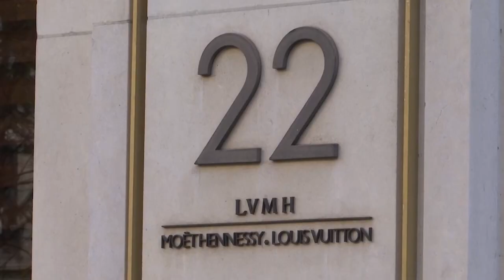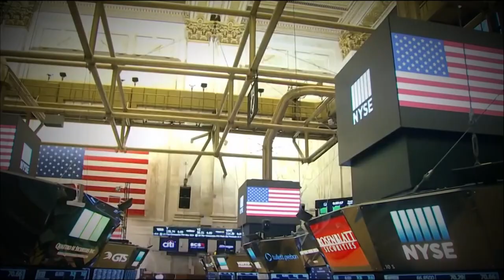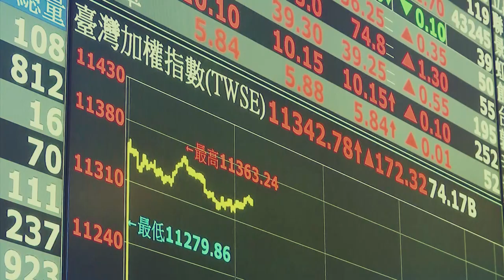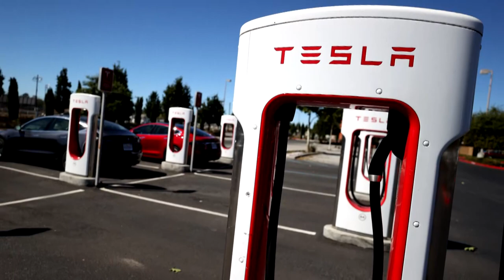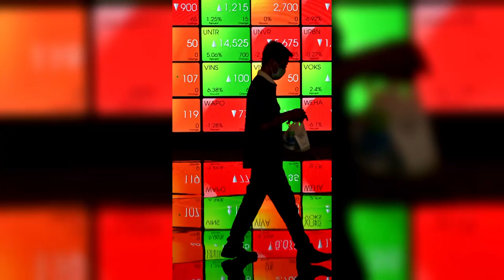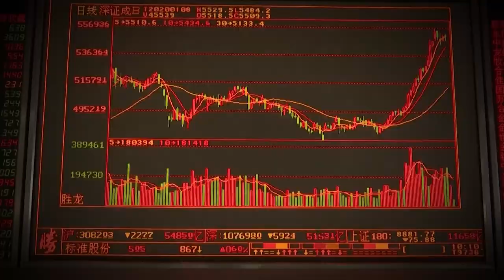Why Green Finance Is The Future Of Investing | Money Mind | ESG Investments